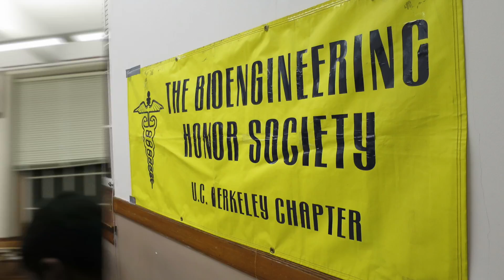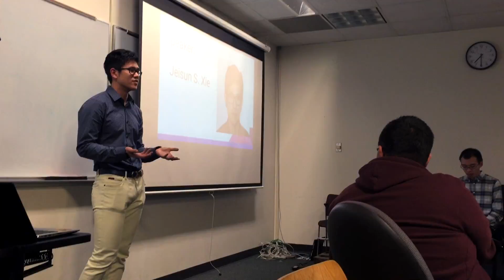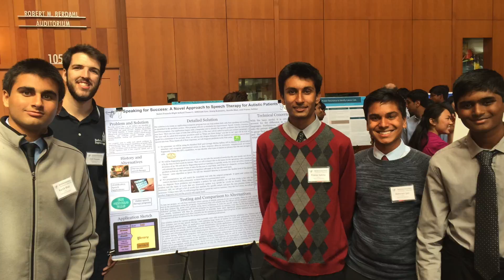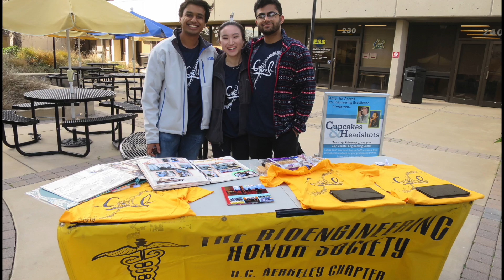Who is BioEHS?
ABOUT BIOEHS
Bioengineering Honor Society was founded at the University of California, Berkeley to recognize undergraduates with exceptional academic talent. BioEHS members organize and participate in various social, community service, and professional development events.